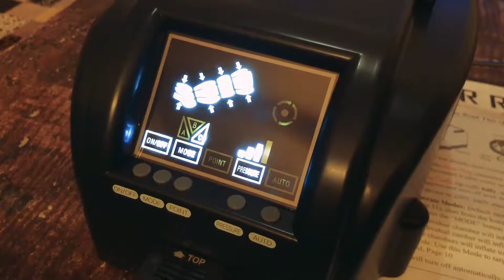Air Relax Feedback